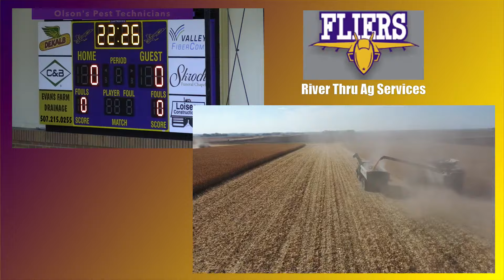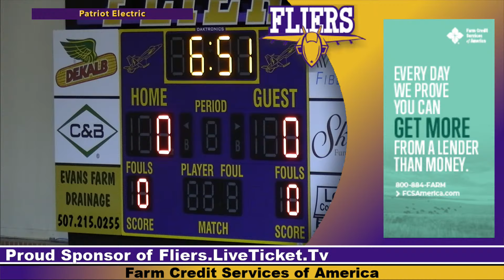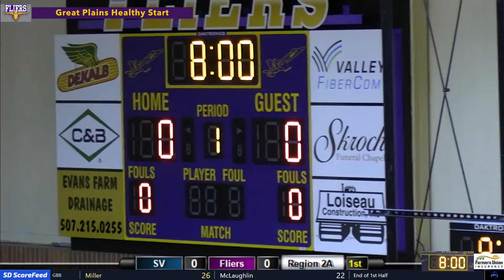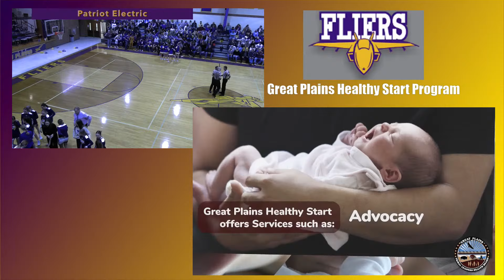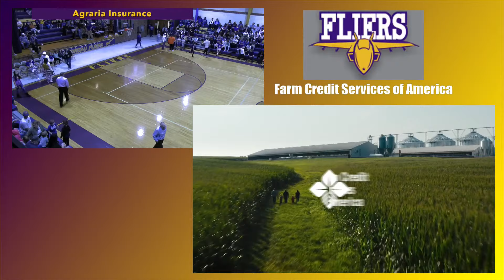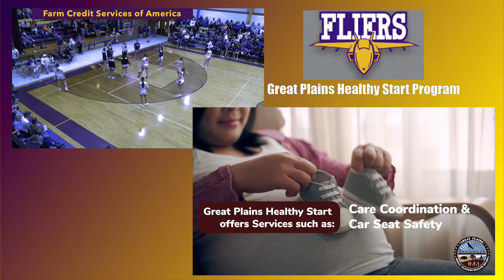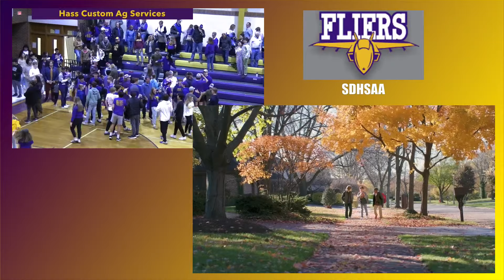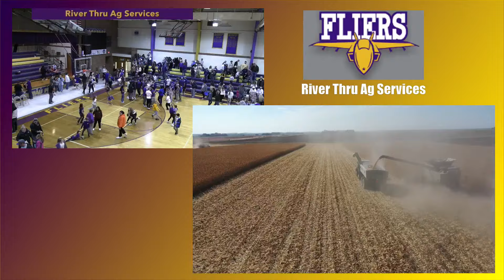Sioux Valley Cossacks vs Flandreau Fliers (GBB)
Region 2A Semifinal

We are the PURPLE and GOLD of Flandreau, South Dakota.  Come watch the Flandreau Fliers...